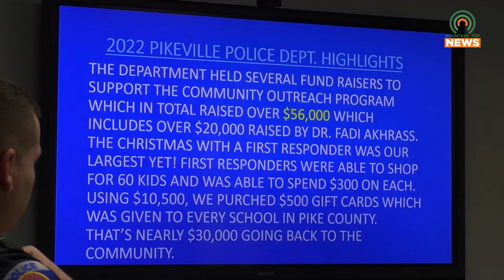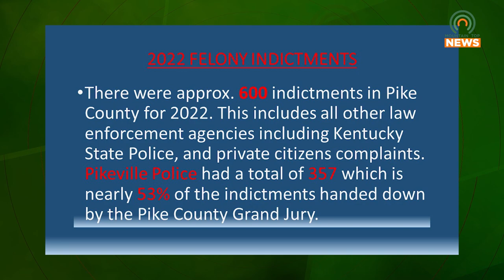Pikeville Police and Fire Departments Show Year in Reviews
The Pikeville Police and Fire Departments showcased their year in reviews to the Pikeville City Commission on Monday, February 27.